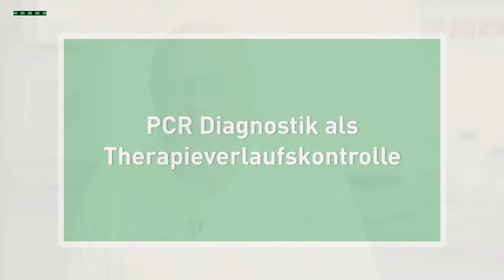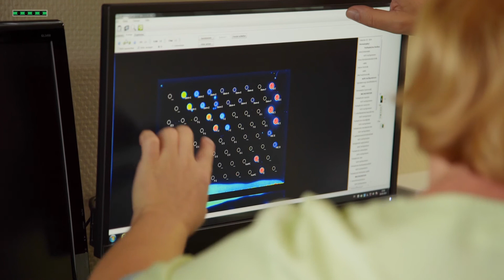PCR Diagnostik als Therapieverlaufskontrolle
Prof. Dr. med. Hans-Jürgen Tietz erklärt an einem Fallbeispiel wie der EUROArray Dermatomycosis eine verbesserte Therapieverlaufskontrolle ermöglicht und wie er dabei hilft das frühestmögliche Therapieende exakt zu definieren.